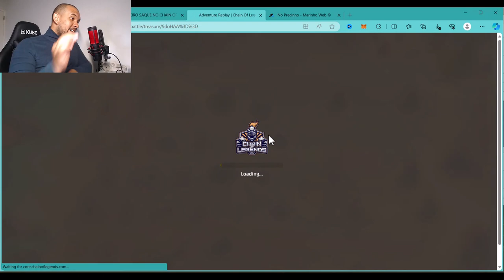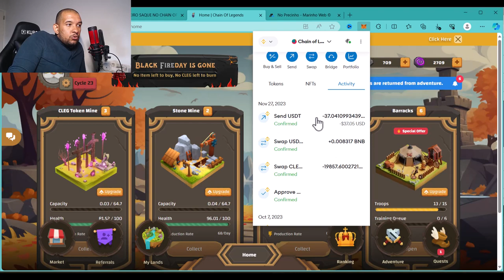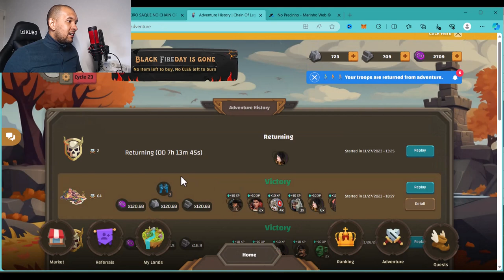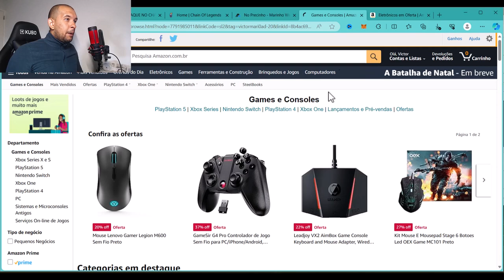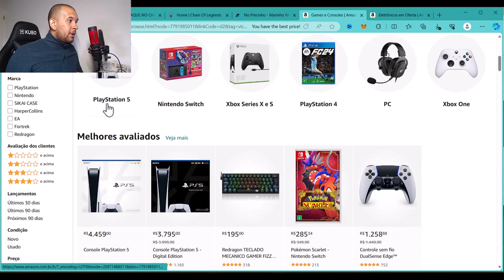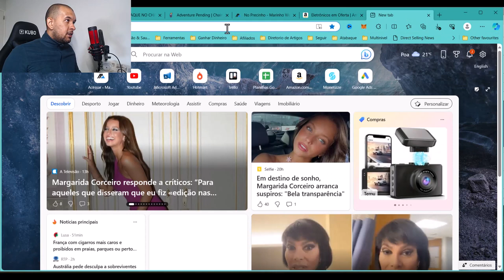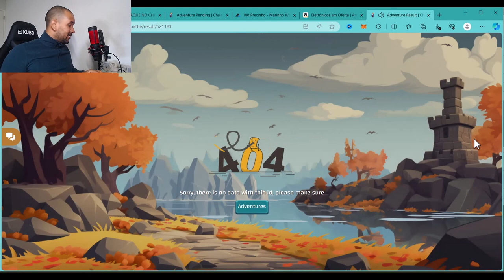TREASURE ISLAND NO CHAIN OF LEGENDS - GAMEPLAY #016